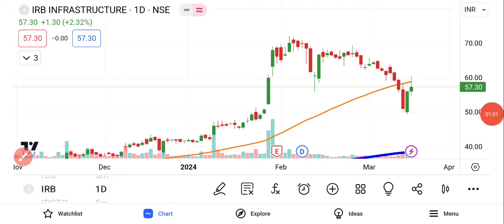IRB Infra Share News | IRB Infra Share Price | IRB Infrastructure Developers